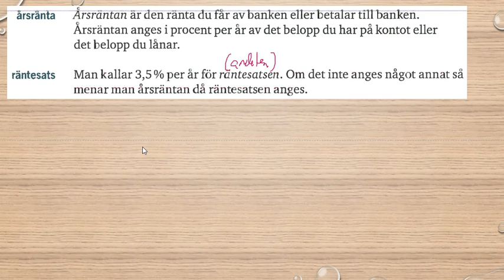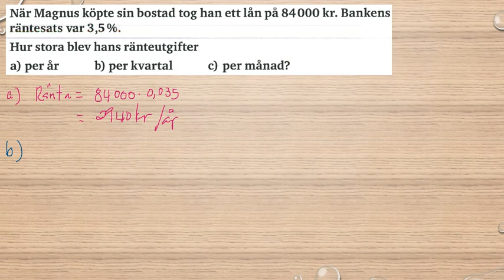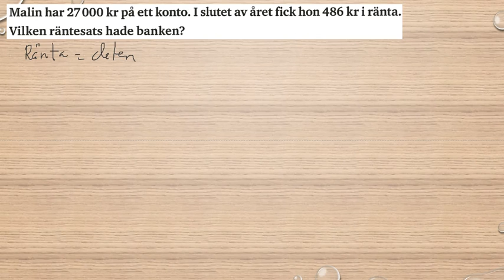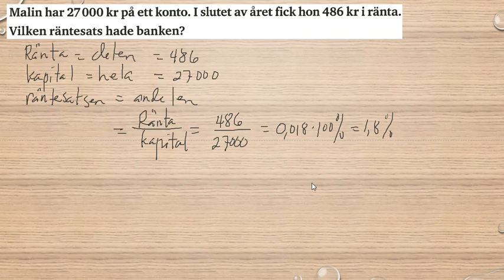Genomgång av Matematik 5000 Ma 1a röd Kapitel 2 Procent Ränta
Genomgång av Matematik 5000 Ma 1a röd   Kapitel 2   Procent   Ränta       Besök gärna min google site för mer matte videoklipp :